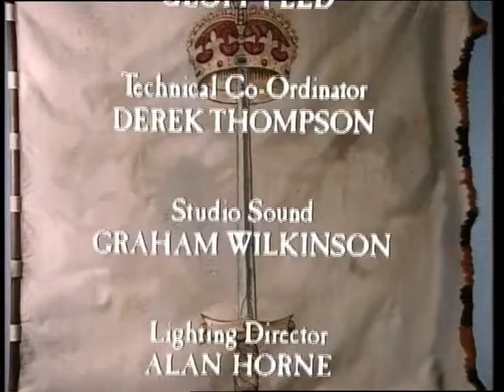BTSD Conflicts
1st ep featuring RS as Ralph Winter.